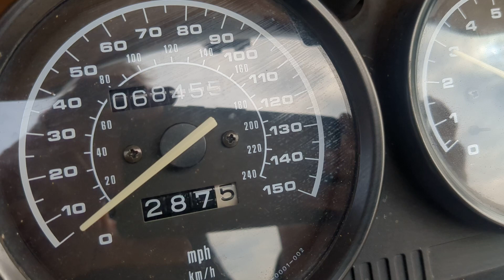2000 BMW R1100 RS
12 month's MOT, 68k.